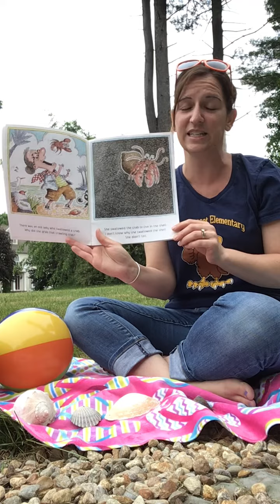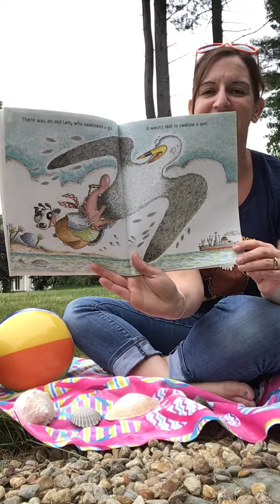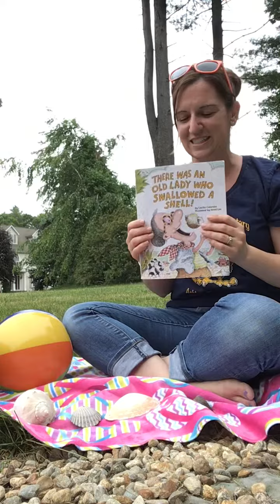There Was An Old Lady Who Swallowed A Shell